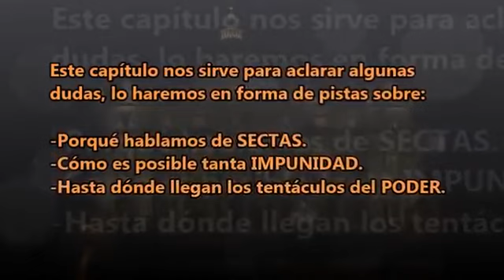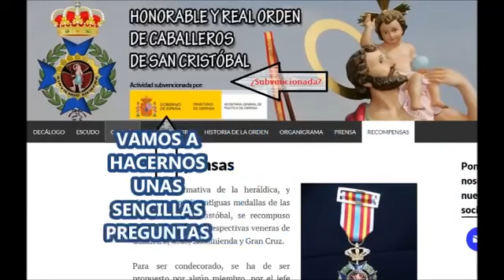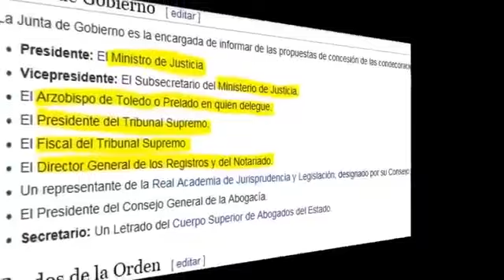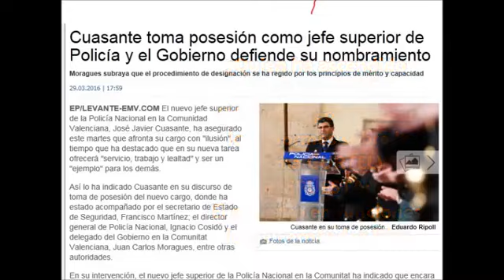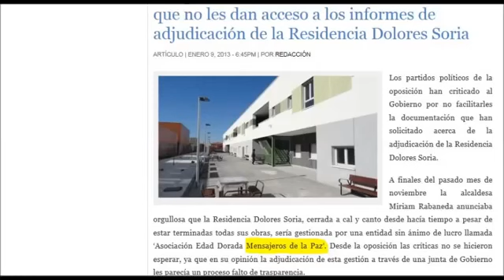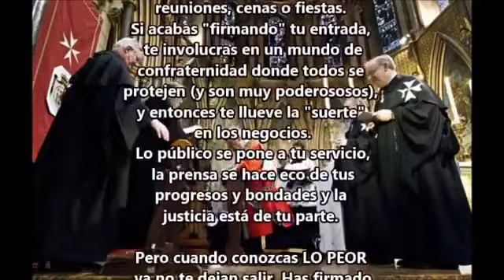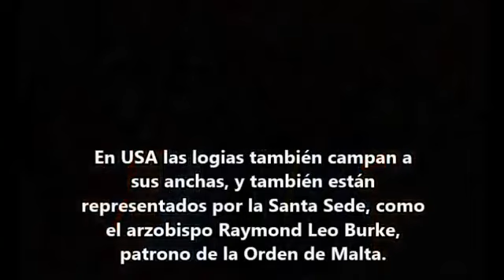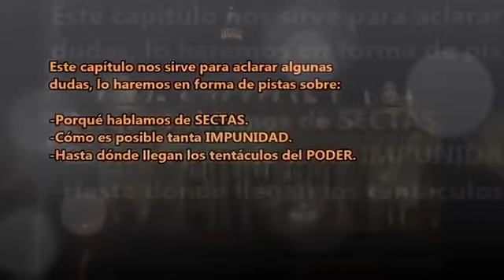¡¡¡ VAIS A ALUCINAR !!! OS LO ASEGURO PARTE 15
Este será un capítulo especial. Muchos no entienden cómo puede existir tanta impunidad, y tampoco entienden porqué hablamos de SECTAS. Aquí tienes algunas pistas.

Lo que cuentan estas víctimas sobre lo que ocurre tras las bambalinas del PODER es una locura. Pruebas en los comentarios.

Documentos del caso de prostitución infantil Bar España.